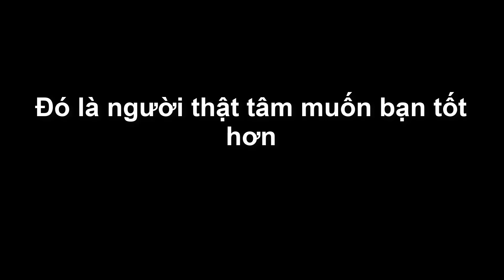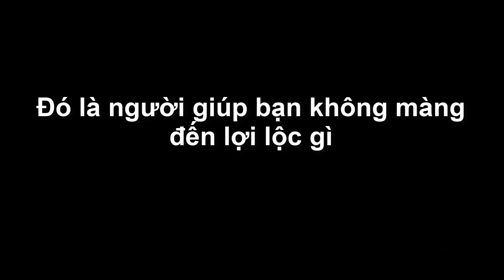Bạn tốt là người thường xuyên nói thẳng vào mặt bạn!! Ngẫm Plus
- Biên tập nội dung: Hoàng Hiếu
- Dựng video: Hoàng Hiếu
- Giọng Đọc: Thế Anh

Trong cuộc sống, những gì chân thật thường không màu mè và đó là những lời bạn có thể tin tưởng được, cho dù đôi lúc bạn có thể cảm thấy mất lòng. Những người dành cho bạn vài câu nặng lời đôi khi lại là quý nhân thật sự.
Phần đa con người đều có xu hướng tìm đến những điều tốt đẹp nhất và mong muốn được lắng nghe những điều mỹ miều nhất. Thế nhưng, ít ai nhớ rằng "lời hay thì không thật, lời thật thì không hay". Người đời thường thích nghe lời ngon ngọt, bởi vì lời ngon ngọt toàn những lời đẹp đẽ mà quên mất đi những lời khuyên tuy có phần chướng tai nhưng nó thật. Đợi đến khi gặp phải thất bại rồi thì tất cả dù có ngon ngọt đến mấy cũng đều trở thành mây khói.